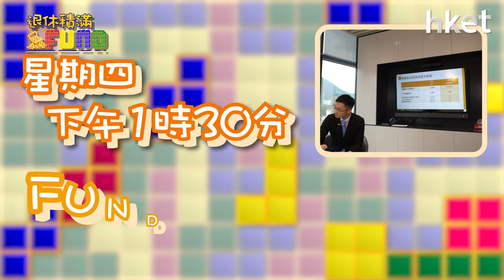【退休積滿Fund】強積金首3季咩基金跑出？邊2類基金回報相差近3成？GUM為你分析原因 周四13:30與你分享退休部署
第3季中港股市齊齊向下，甚麼類型的強積金於首3季仍可跑出？哪兩類基金回報相差近3成？今集《退休積滿Fund》，請來強積金顧問公司GUM策略及分析師雲天輝，為大家逐一揭曉及分析原因！